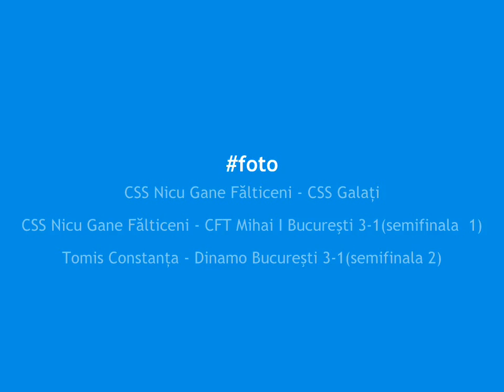Campionatul Naţional de Minivlei / Fălticeni, 16 mai 2015 (Ziua a II-a)